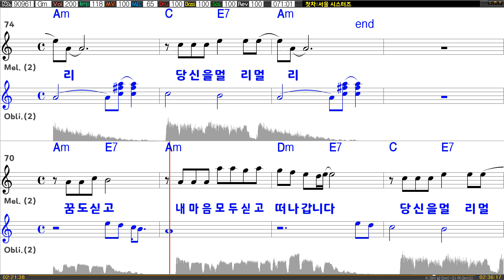[은성 반주기] 첫차 - 서울시스터즈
첫차 - 서울시스터즈
작사 ː 신상호, 작곡 ː 신상호